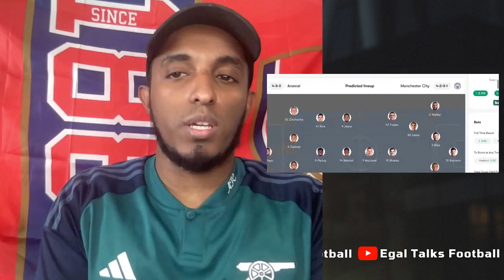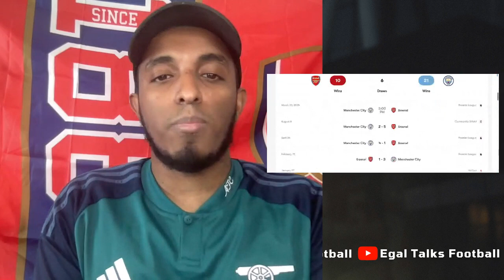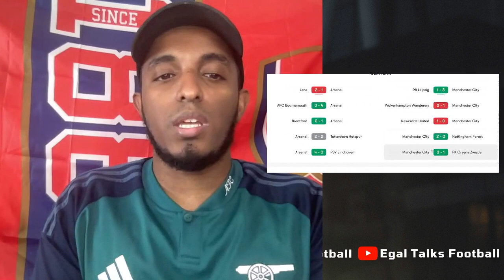"MAJOR INJURY BOOST" Saka & Martinelli Update Arsenal vs. Man City Prediction, team news & lineups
"MAJOR INJURY BOOST" Bukayo Saka & Gabriel Martinelli Update Arsenal vs. Man City Prediction, team news & lineups | Arsenal News Today

00:00 Introduction
00:49 Bukayo Saka injury update: Arsenal forward 'in contention' to face man city
03:49 Will havertz play vs manchester city?
05:37 Partey, Saka & Martinelli Update
07:18 Manchester City Injuries & Suspensions news
08:15 Arsenal vs Man City Predicted lineup
10:55 arsenal vs man city prediction